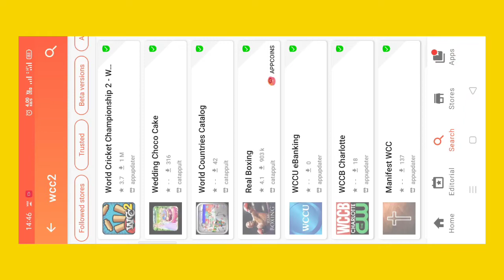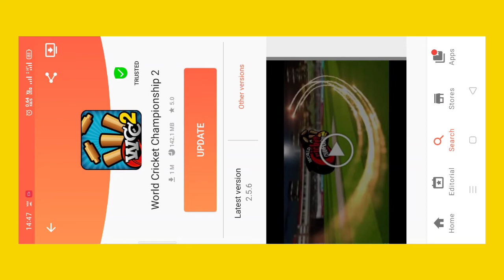wcc2 old 2.1 version 2015-2021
WCC - World's #1 Cricket Game Franchise. Home of Mobile Cricket!

Welcome to the Next Generation in Mobile Cricket Gaming! Every cricket lover can now have the most advanced 3D mobile cricket game in the palm of their hands! You can play the maximum number of cricket shots including the famous Dil-scoop, the Helicopter shot and the Uper-Cut! This is a game built for you the cricket fan! You have loads to look forward to! You can customize your players and cheer your team with customized banners! You can also look forward to scintillating animations, more cricketing venues, new controls, and new camera angles! ‘World Cricket Championship 2’ has features that make it the most dynamic and versatile game in the world of mobile cricket. Be prepared for insane fun!!

Features:
· Online and Offline 1v1 Multiplayer via Online Rivals and Local Rivals
· 150 different batting animations and 28 different bowling actions
· Player attributes – Players gain extra skills for consistent performance
· Cinematic cameras and real-time lighting enhance the visual appeal.

- 3D Wagon wheel with dynamic game data
- Hawk-eye view for bowling summary & for LBW appeals
- 3D Bar chart for innings run scored
· Professional English and Hindi commentary with dynamic ground sounds
. Night mode in Quickplay and all tournaments with LED stumps
· Manual Field placement to control your opponent in All modes
. A user can edit the playing 11 team, player names and their roles.
. Misfielding, stunning wicketkeeper catches, quick stumping & tight 3rd umpire decisions to create a realistic cricketing experience.

- App Annie Report- Top Games by MAU, India 2016, 2017 & 2018
- Google play store - Best games of 2015, 2016 & 2017
- Google play store - Most social games of 2017

Recommended System Specifications,
 - Android OS : 4.1 or higher
 - 2GB RAM